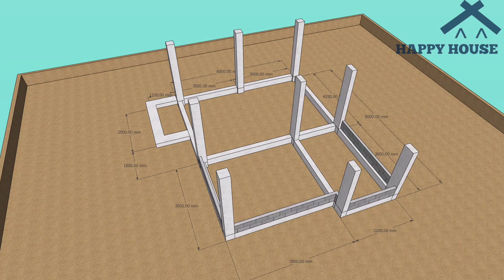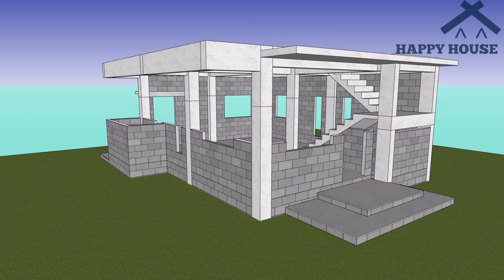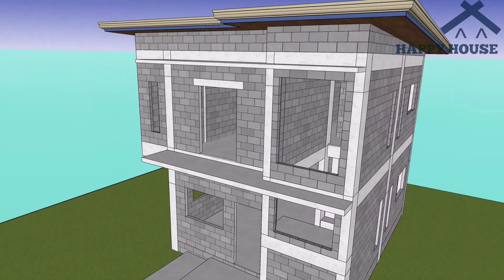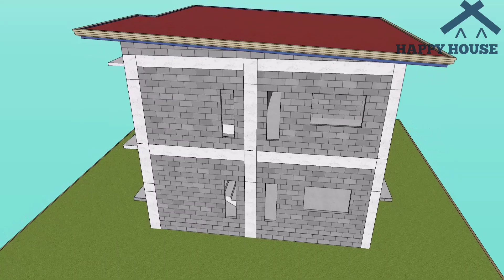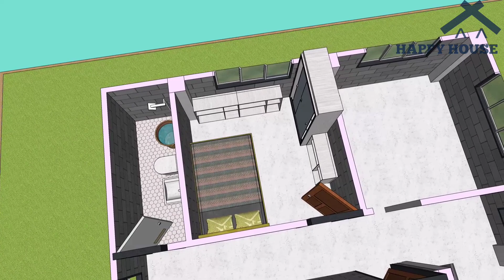Two Storey House (3 Bedrooms)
Two Storey House (3 Bedrooms) - 3D Presentation of a simple small house design in the Philippines.

Hello guys this video gives an overview how will a 7x8m lot will look like in the process of building a Small house. This small space house of 7x8m house plan have

+3 Bedrooms

+Living Area